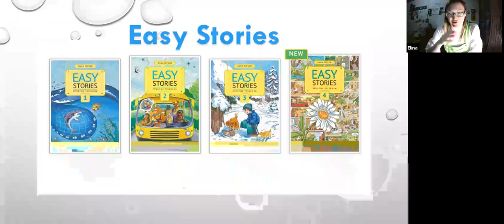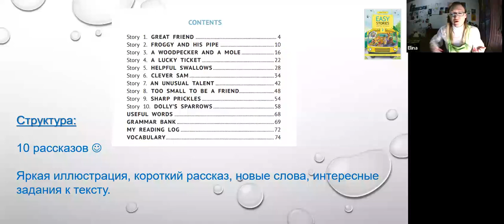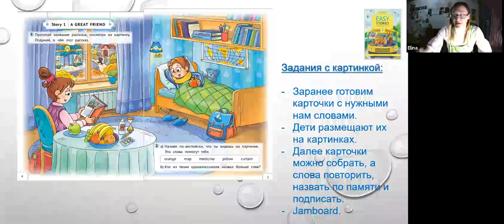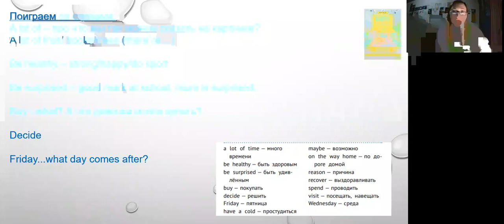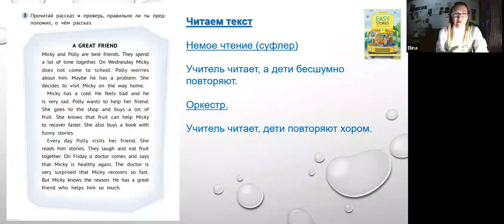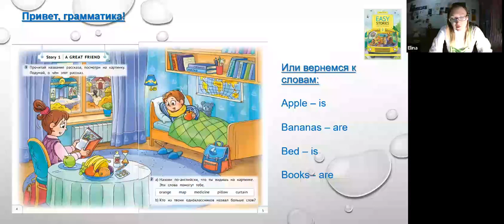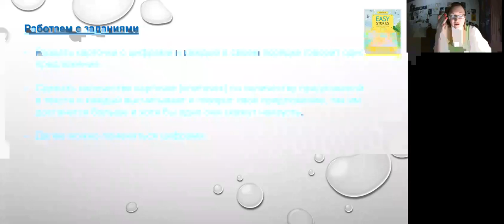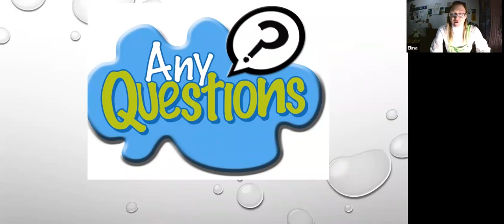Easy Stories. Easy Reading. Part 2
Видеозапись вебинара "Easy Stories. Easy Reading. Part 2" от 7 февраля 2023 года. Лектор - Кипрова Элина Юрьевна, English and Spanish languages teacher, certified exam trainer, British English pronunciation coach, Business English trainer, art-psychologist.
Эта серия вебинаров для вас, если вы хотите узнать как необычно построить и увлекательно провести уроки чтения в начальной школе по книгам "Easy Stories" (издательство "Титул"). На вебинаре рассматриваются приемы работы со второй книгой из этой серии, а также лектор предлагает ряд дополнительных заданий, которые помогают сделать занятия с этим пособием ещё более наполненными, разнообразными, интересными и эффективными!